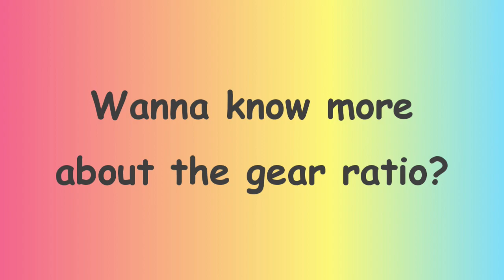[Full English CC]Suitable Sprockets for Moto Gymkhana/ from Japan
Would you like to change your sprockets for Moto Gymkhana?
Do you know what is short and long as the gear ratio?

Katsuzo, Rank B Rider, Advanced of Moto Gymkhana in Japan will explain about the details with me, Kimono Rider, Upper-Intermediate rider.

[Agenda]
0:37: manufacturers of my sprockets and chain
1:15: What is the gear ratio?
2:09 Further info about the gear ratio, "What is the final ratio?"

Name of the Sport - "Moto Gymkhana"
My Motorcycle - Honda VTR 250 (far from Genuine)

[What's Kimono Racing]

This channel, "Kimono Racing" delivers all videos in English.
A modest Japanese lady in kimono will guide you to the crazy & addicted motorcycle racing world.

If you get interested;

- "Moto Gymkhana" in Japan
- a crazy lady rider's vlog
- tips for maneuvering a motorcycle well